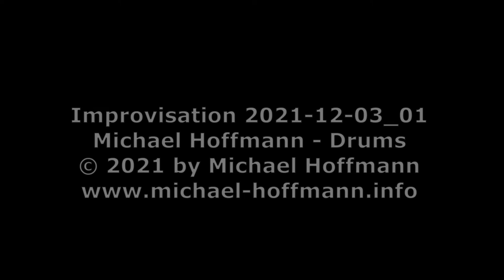improvisation 2021-12-03_01 by Michael Hoffmann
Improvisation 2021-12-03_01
Michael Hoffmann - Drums